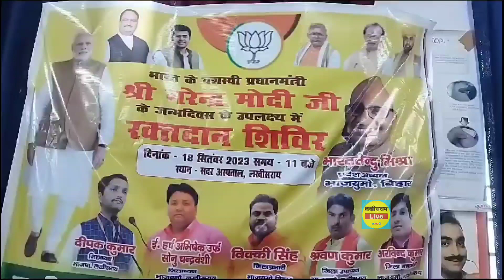PM नरेंद्र मोदी के जन्मदिवस के उपलक्ष्य में लखीसराय में भारतीय जनता युवा मोर्चा ने किया रक्तदान